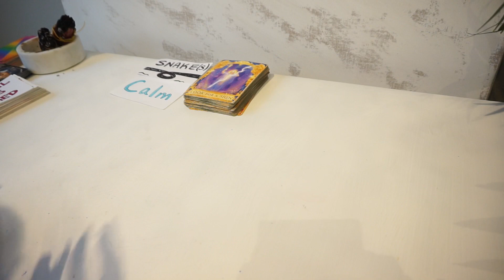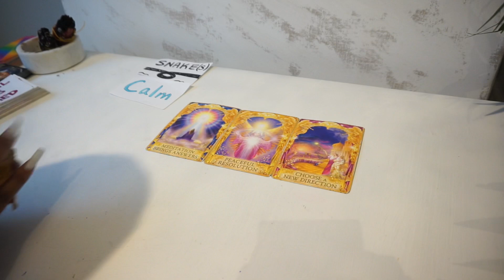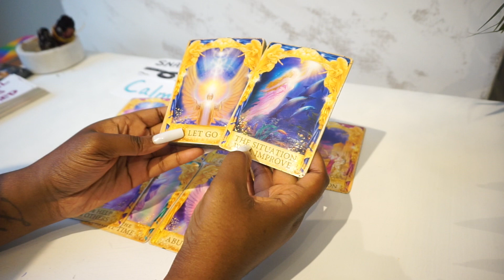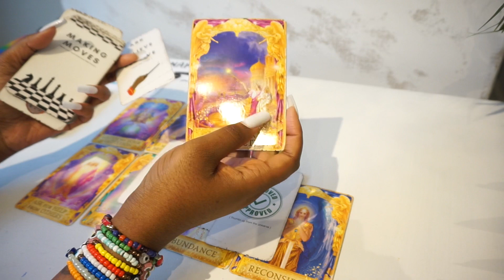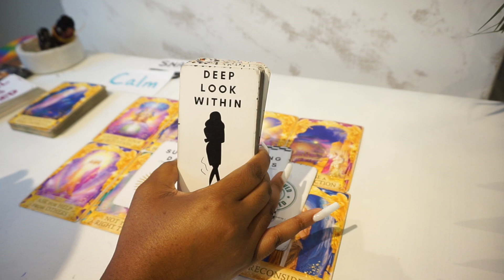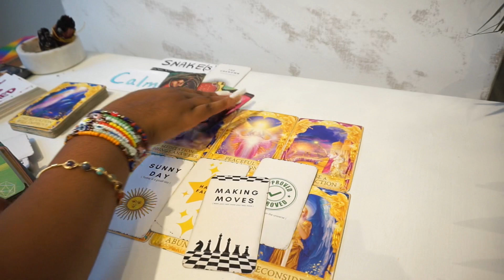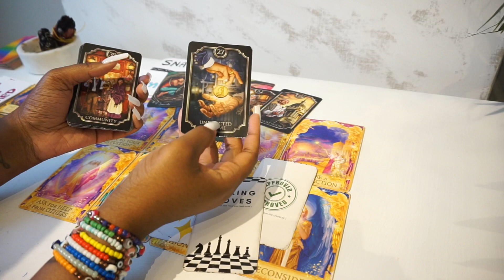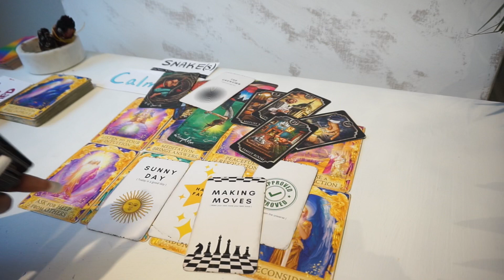A familiar snake stole personal information from your home while you were sleep! *TAX FRAUD*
1 QUESTION: $12
2 QUESTIONS: $24
3 QUESTIONS: $36
4QUESTIONS: $48